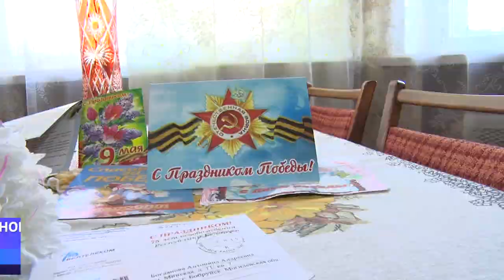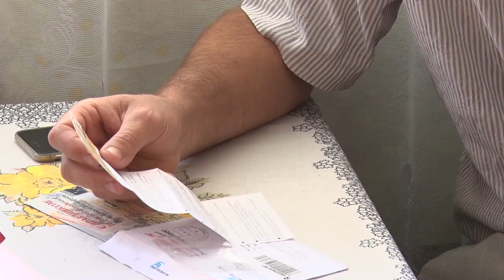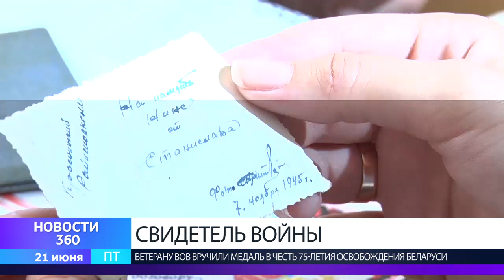ВЕТЕРАНУ ВОВ ВРУЧИЛИ МЕДАЛЬ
От войны до мирного неба! Ветеранам Великой Отечественной и узникам концлагерей начали вручать медали в честь 75-летия освобождения Беларуси от немецко-фашистских захватчиков.